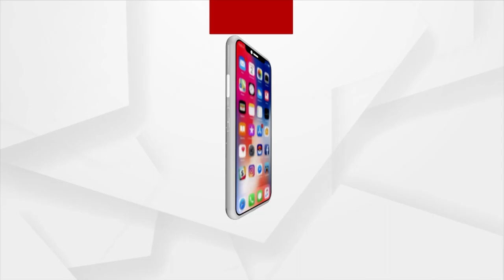Wildfire in Nilagiri Forest in Odisha's Nabarangpur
Wildfire in Nilagiri Forest in Odisha's Nabarangpur. Nilgiri forest caught fire around 11 p.m.